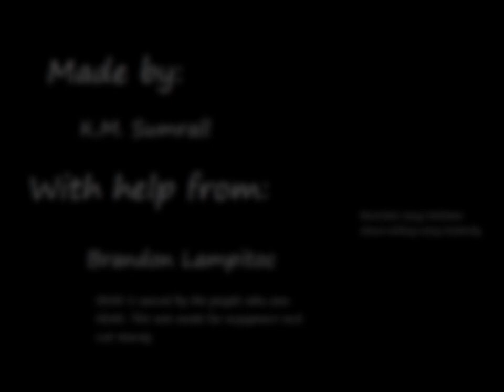Point Man's Mind: Episode 35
Join the Point Man of F.E.A.R. as he get another laser. And another laser. And another laser. And another laser...